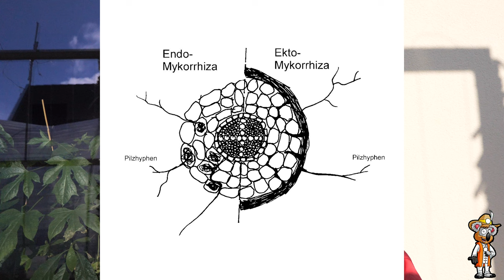Warum du Holz im Garten integrieren solltest! | Pflanzenwachstum fördern 👍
Holz ist eine wertvolle Ressource im Garten. Damit könnt ihr das Wachstum eurer Pflanzen fördern, neue Anbauflächen und Lebensräume schaffen. Es ist vielseitig einsetzbar.